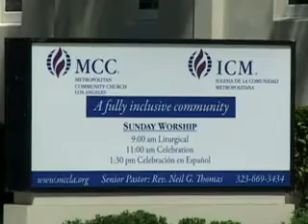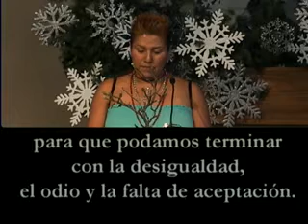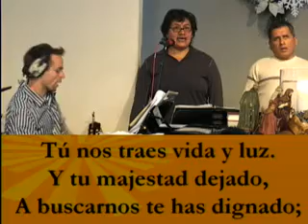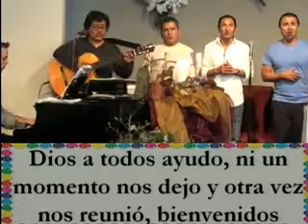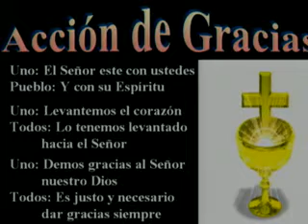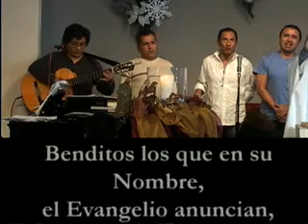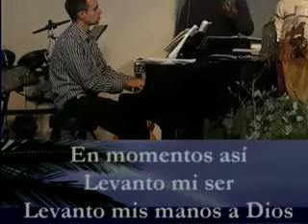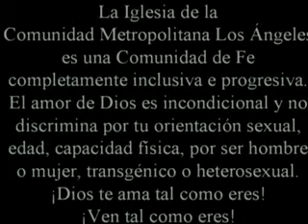MCCLA 1:30pm (2012 Jan.1)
Reverend Alejandro Escoto "Milagro de Adviento" 1:30 ICM / MCCLA Servicio de Celebración de la tarde es nuestra congregación de habla española, con una mezcla de adoración contemporánea, enérgico y carismático y reverencia católica, encabezada por el reverendo Alejandro Escoto (pastor) y Peter Kirkpatrick (Música / Coro Director). En su mayoría de las personas GLBT, encontrará un montón de amor de Dios y el ánimo y la alegría de este servicio.